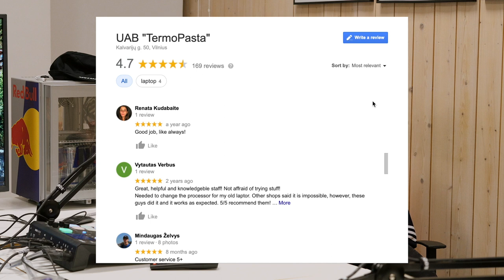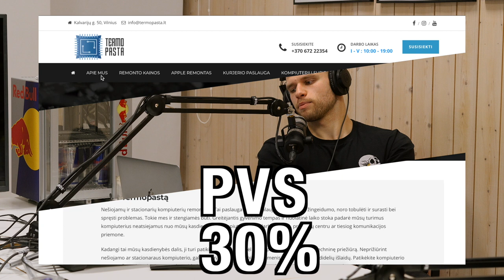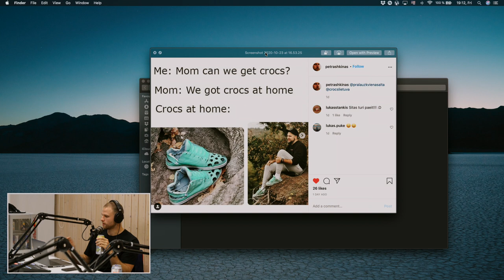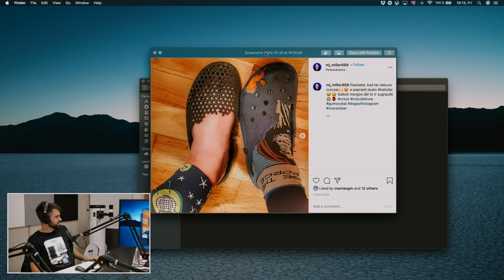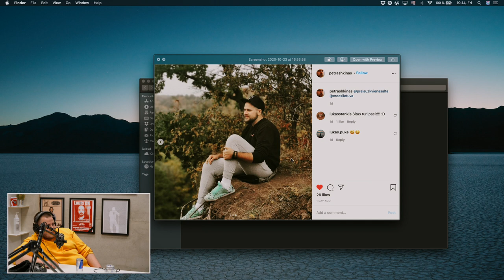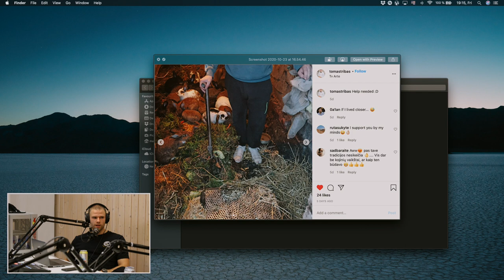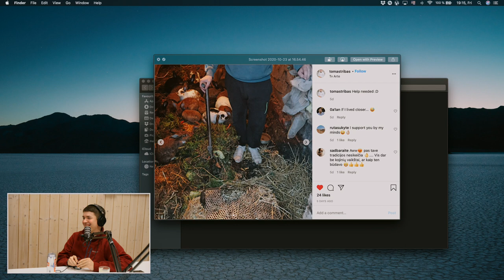#27 cmd Religija vs Kisliak | Užpuolimai, sektos, dvasių apsireiškimai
Šiame epizode nemažai kalbėjom apie religiją, išrinkom Crocs 200Eur čekio nugalėtoją, paskelbėme naują konkursą. Pas mus apsilankė Justinas Visickas, naujas veidas lietuvos stand up comedy scenoje, laimėjo K2 comedy turnyrą, sėkmingai pasirodė Humoro Klubo atviro mikrofono vakaruose. Justinas yra tikybos mokytojas, Kisliakui buvo puiki proga pakalbėti apie teologiją, bandėm suprasti, kaip žmonės aplanko dvasios, Antanas pasidalino savo patirtimi apie religines stovyklas.